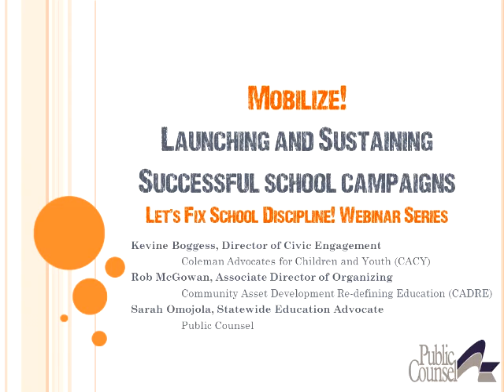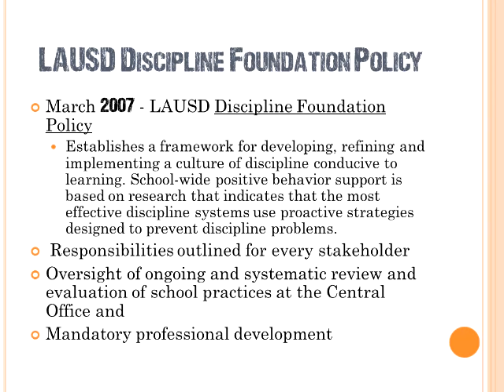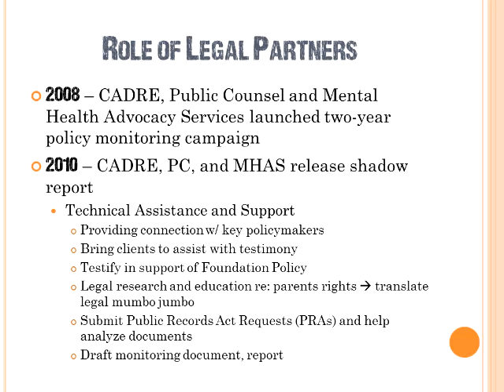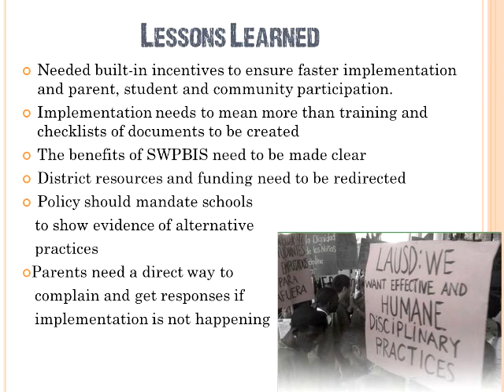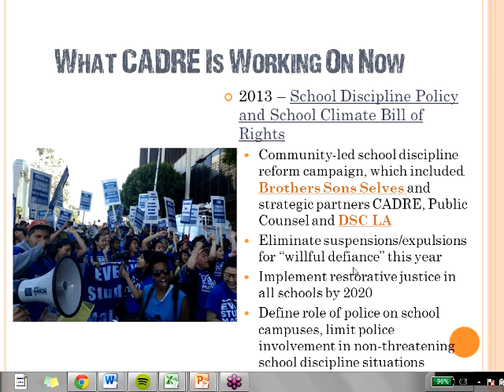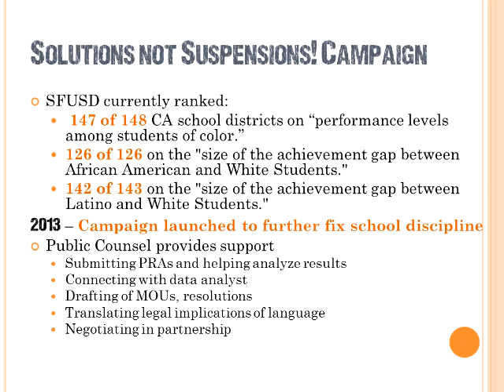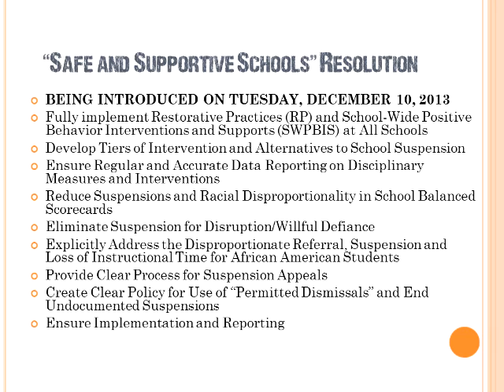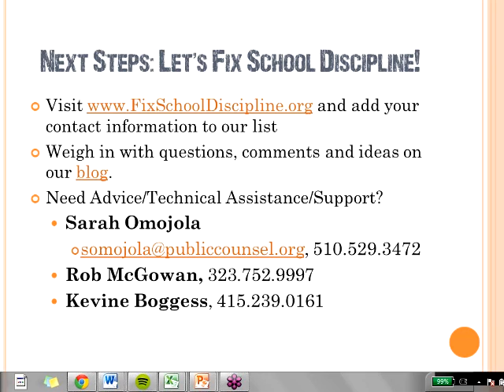Webinar: Mobilize! Launching and Sustaining Successful School Campaigns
Are you interested in fixing school discipline at a school or district in your community?  Do you want to know more about how successful campaigns to improve schools?

Watch this free webinar about how to mobilize community support with Rob McGowan, Associate Director of Organizing at Community Asset Development Re-defining Education (CADRE), Kevine Boggess, Director of Civic Engagement at Coleman Advocates for Children and Youth (CACY) and Sarah Omojola, Statewide Education Advocate at Public Counsel. This is the fifth free webinar in the Let's Fix School Discipline Webinar Series. Learn more and sign up for notifications